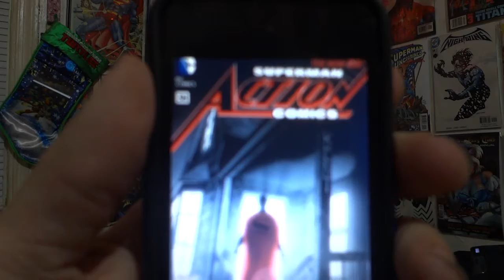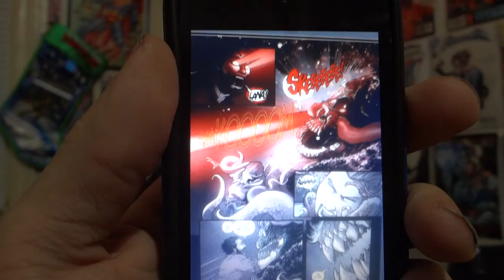Comic Review Action Comics #38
Chris Reviews Action Comics #38.